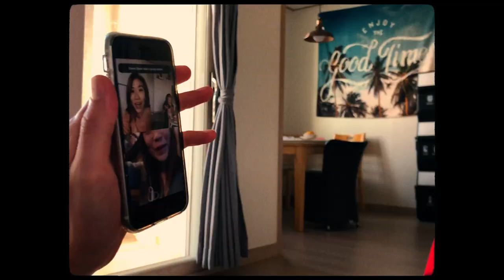Jejudo - Not Rated Enough - 제주도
If you have heard of Korea you have probably heard of Jejudo. It is one of Koreas biggest tourist attractions, it is one of Korea's biggest islands, and it has beautiful beaches, warm temperature, and an amazing hike. So obviously there have been a lot of videos made on it. But it still deserves a few more. This was our first trip and we will definitely be going back.

00:00 Intro
00:30 Beginning of our Story
00:54 How we got to Jejudo
01:30 Arrived at Gimbo airport
01:42 Flight with our Baby
02:10 Why we came to Jejudo
02:34 Walk on the Beach
03:01 Koheuns Bday
03:15 Drone footage of Beach
03:30 Did we like Jejudo?
04:28 Ending